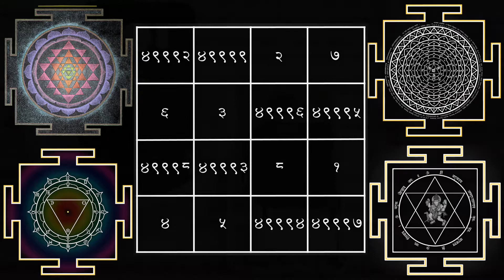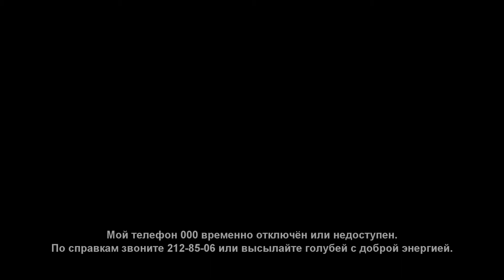2020. Мой телефон 000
Это информация для всех тех «нормальных» людей, которые мне звонят по Skype, WhatsApp и Vyber вместо того, чтобы ставить «лайки» и «овчарки» и писать слишком короткие слишком общие и «дежурные» сообщения. Так что высылайте мне денег на счёт 000, чтобы я смог купить новый телефон ;) , а также высылайте свои телефоны ко мне в «личку», потому что видимо всё «улетело». Всем спокойного «домашнего одурения», домашнего обучения, домашнего хорошего общения, домашнего творения, отсыпалки, хорошей музыки, хороших книг, хороших фильмов, и скорого вылезания из «вирусного дерьма» с минимальной вонью!